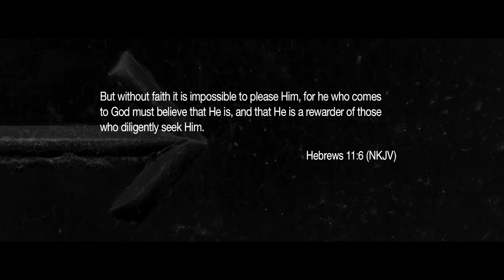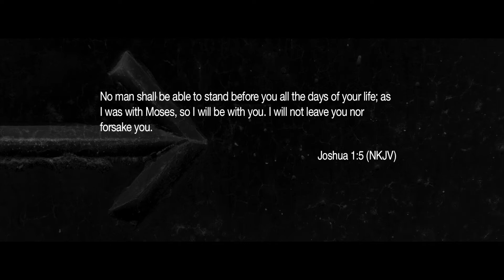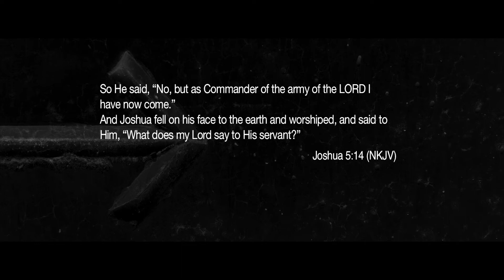Forward Faith - Ps. Benny Perez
In life, we often walk by what we see, so if we are not careful, we can begin to look at life through our own eyes and we can forget that there’s a God who’s working things out behind the scenes. The things we see are temporal, but the things we don’t see are eternal. We must learn to walk by putting our trust in God.

Keep up to date on all the latest at C3 Church San Diego APP: